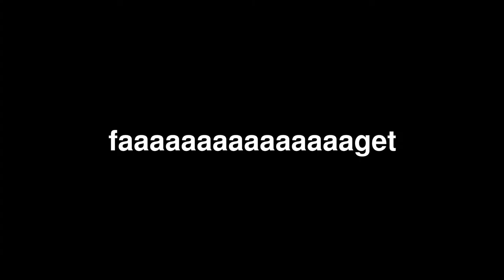Fite da powuh go go go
FITE DA POWAH